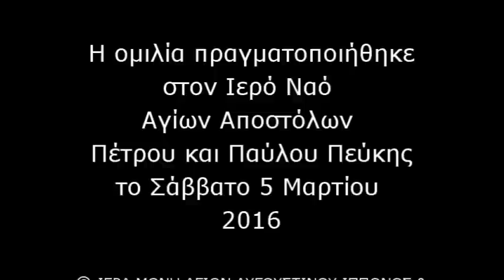Το κοινό μυστικό των τριών Ευαγγελίων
Ομιλία Γέροντος Νεκταρίου Μουλατσιώτη με θέμα:

"ΤΟ ΚΟΙΝΟ ΜΥΣΤΙΚΟ ΤΩΝ ΤΡΙΩΝ ΕΥΑΓΓΕΛΙΩΝ"

Η ομιλία πραγματοποιήθηκε στον Ιερό Ναό Αγίων Αποστόλων Πέτρου και Παύλου Πεύκης, το Σάββατο 5 Μαρτίου 2016.